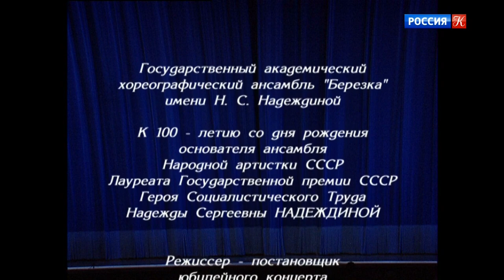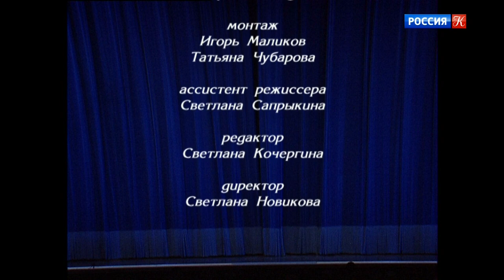Концерт Государственного академического хореографического ансамбля "Березка" им. Н.С. Надеждиной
Юбилейный концерт Государственного академического хореографического ансамбля "Березка". Запись в Государственном Кремлевском Дворце, 2008 год.
Концерт посвящен 100-летию Надежды Надеждиной.

В программе танцы: "Березка", "Праздничная плясовая", "Сударушка", "Балагуры", "Прялица", "Ямщики", "Карусель "Русское поле"

Художественный руководитель Мира Кольцова.